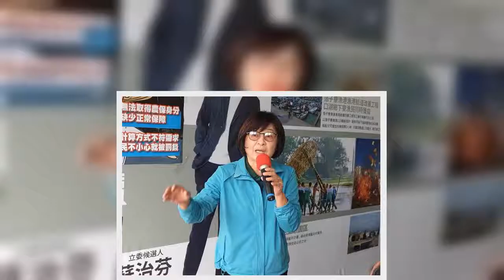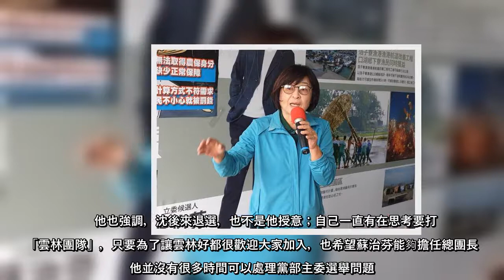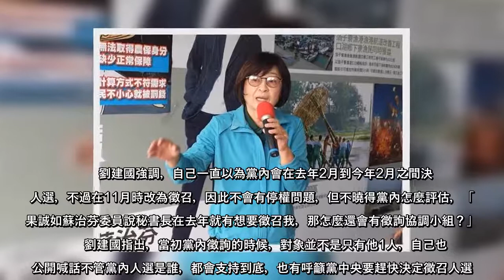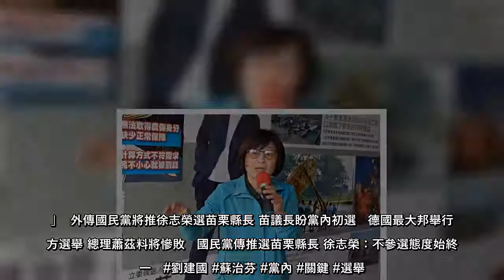民進黨雲林縣長參選人立委劉建國今接受資深媒體人黃光芹訪問時，被問到前雲林縣長立委蘇治芬是否為此次選戰成敗關鍵，劉建國指出，如果說選舉是靠一個人的力量形成關鍵，這種選舉就不用選了，大家要分工得當，「蘇治